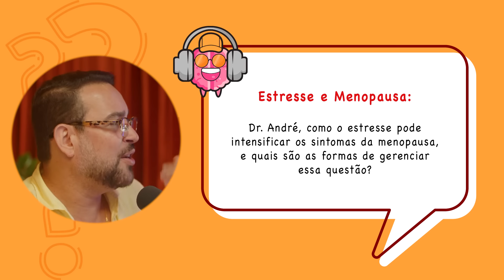ESTRESSE E MENOPAUSA - Dr. André Vinícius (Ginecologista)